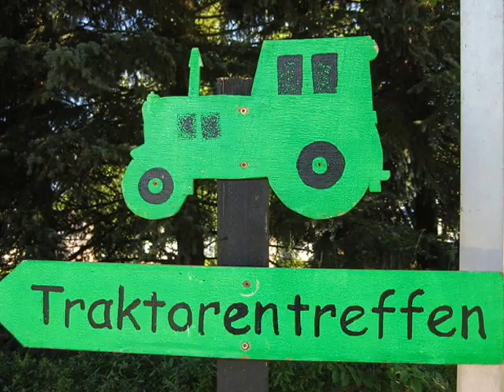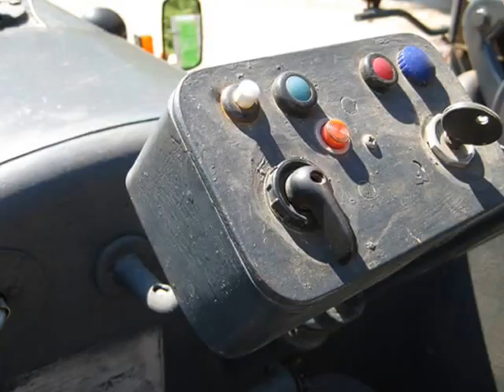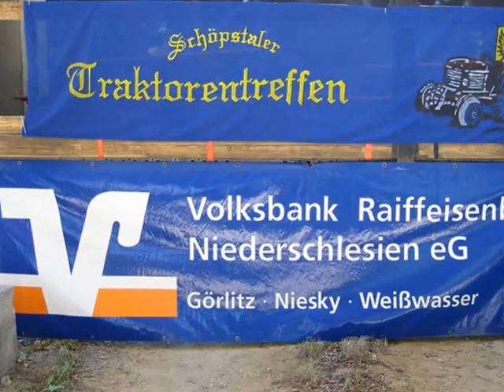Traktorentreffen in Girbigsdorf (Schöpstal) 2015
Alljährliches Traktorentreffen in Girbigsdorf (Schöpstal)